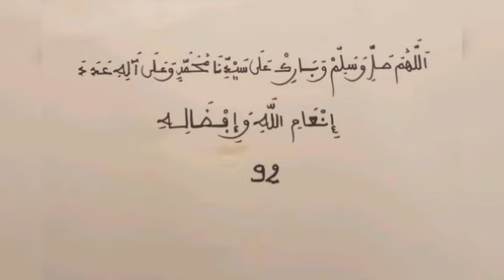Salatou alanabi gou gaw si khaliss té bakh